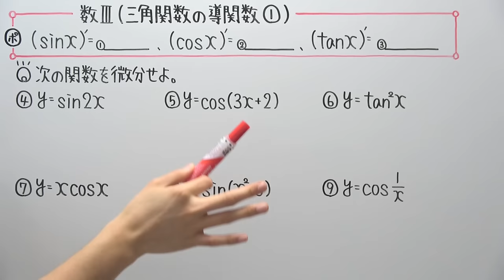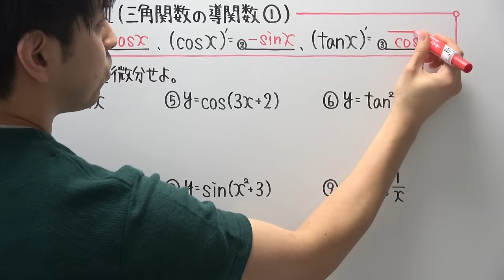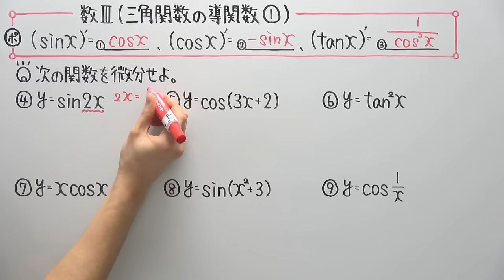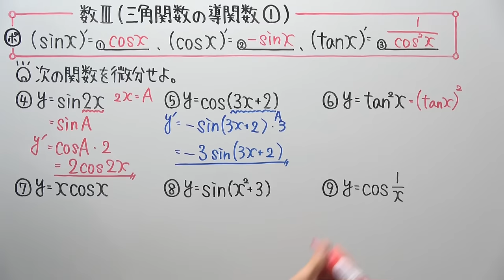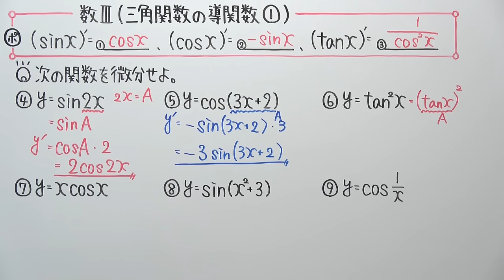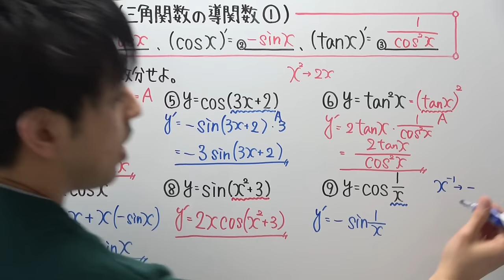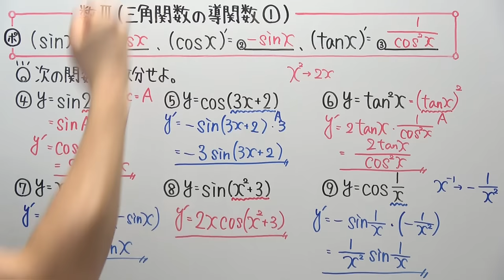【高校数学】数Ⅲ-96 三角関数の導関数①